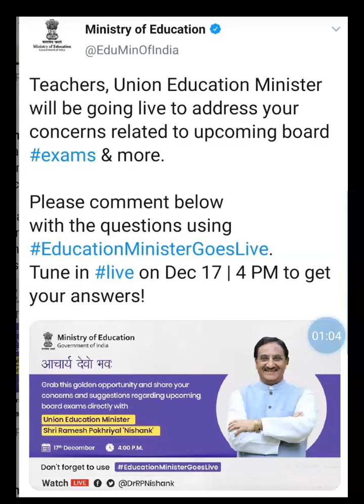JEE 2021 LATEST UPDATES :